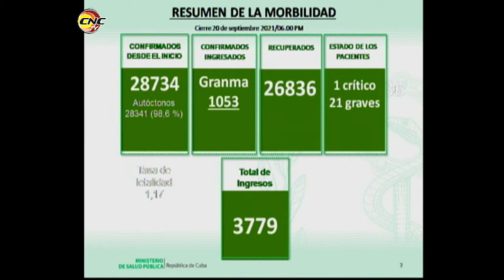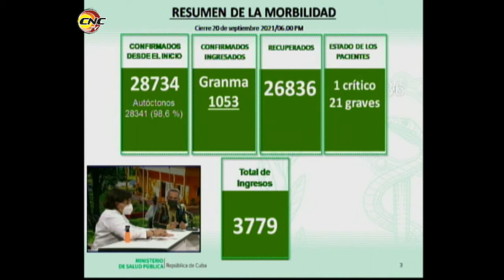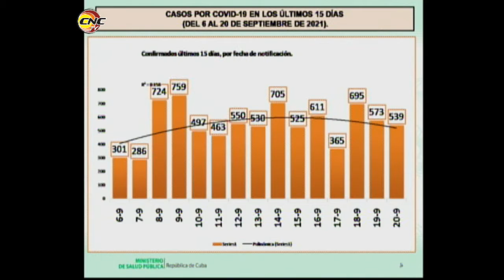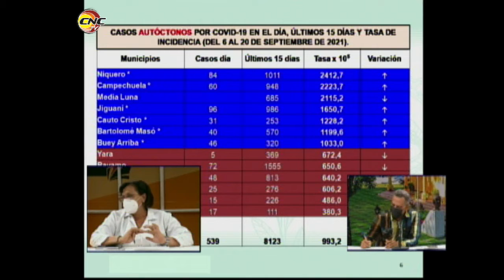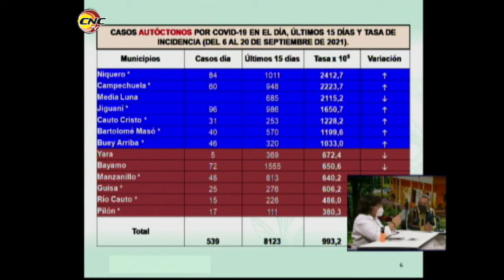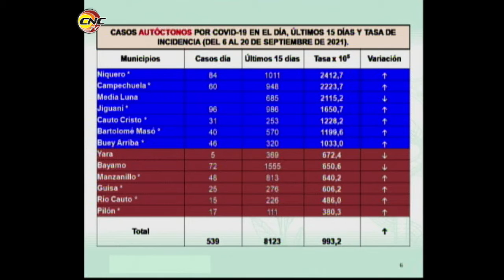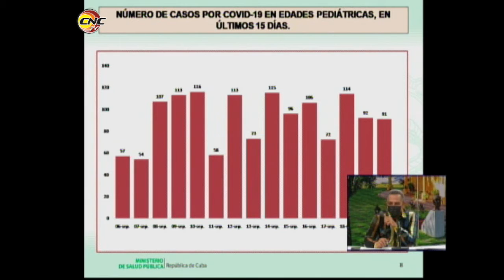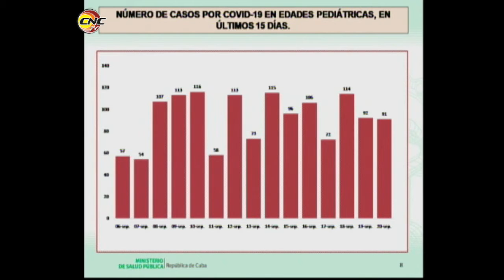Autoridades de salud advierten sobre el cuidado de los niños ante la COVID-19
Actualmente la provincia de Granma mantiene una situación epidemiológica compleja. Las cifras llaman la atención de las autoridades de salud, quienes advierten sobre el cuidado de los niños ante la COVID-19.